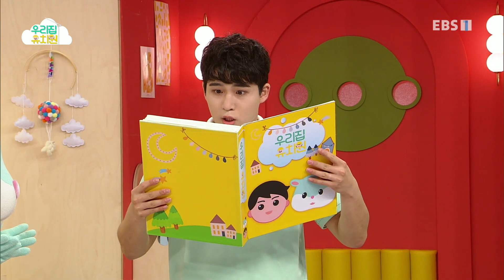생방송 우리집 유치원 - 새콤달콤 수박 요리사_#001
공식 홈페이지 새콤달콤 수박 요리사,

수박 요리에 관심을 가지고, 각자의 방식으로 화채 만들기에 적극적으로 참여합니다.

1. 아이들에게 즐거운 놀이경험 지원

2. 부모님들의 보육/교육에 대한 부담완화

3. EBS의 모든 유아프로그램콘텐츠를 재구성한 놀이중심.유아중심 실천,